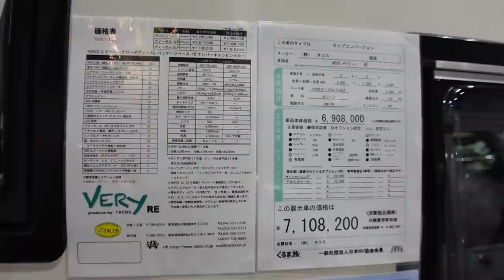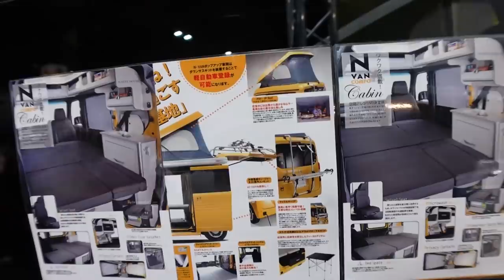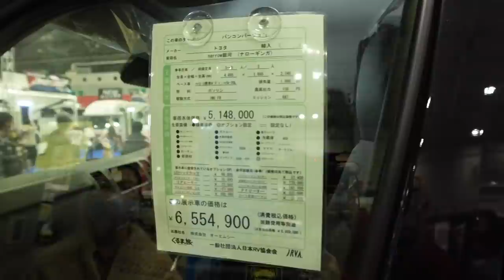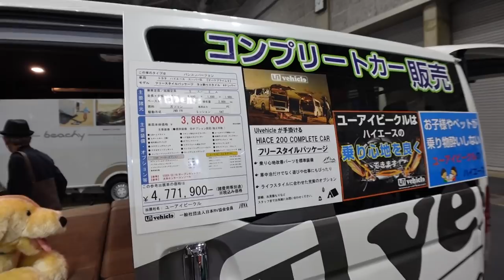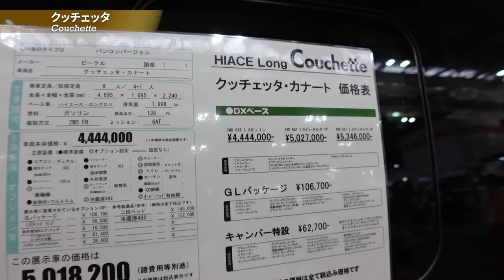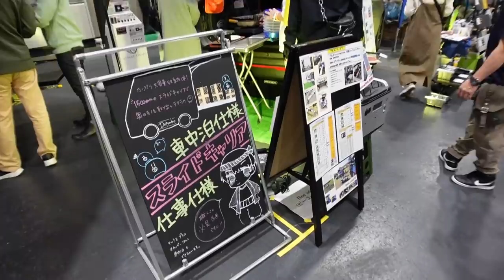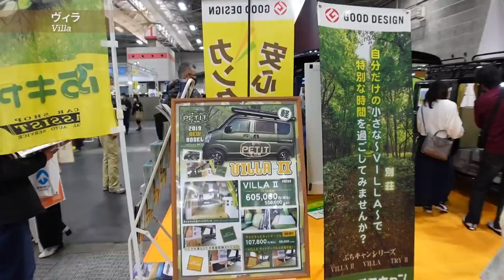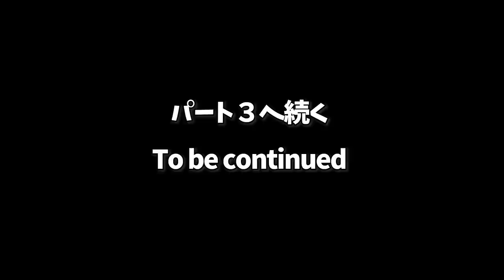youtube video #-8QwWq76k30